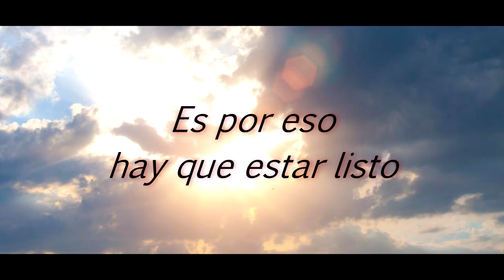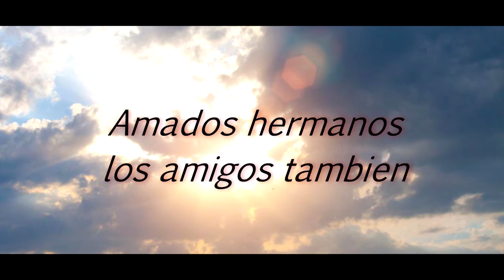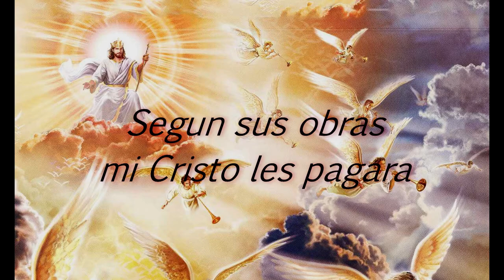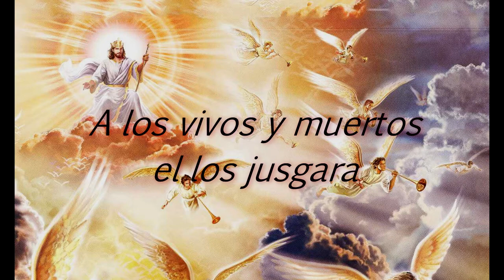Juan Pablo Salvatierra - Volvera